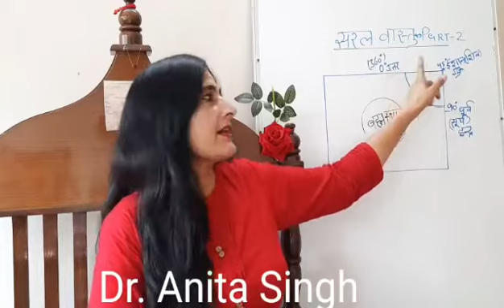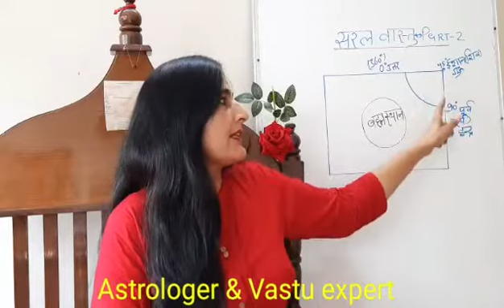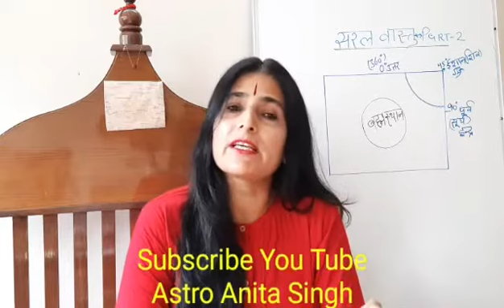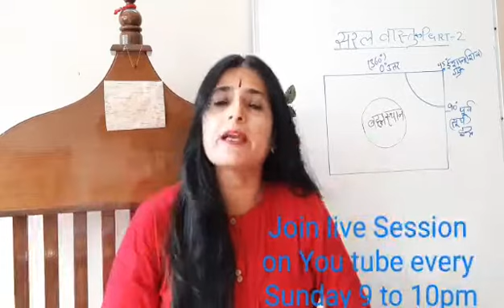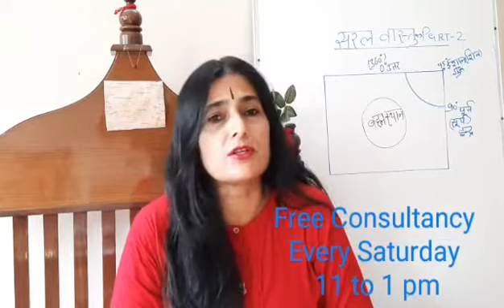Online Vastu Consultant | Best Vastu consultant Online | Dr. Anita Singh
get in touch with best online Vastu Consultant in India.